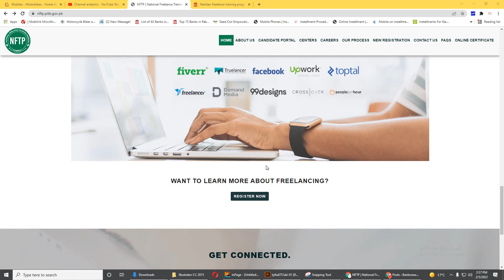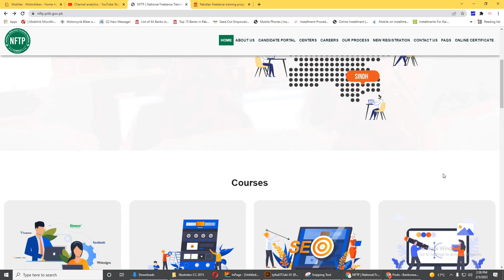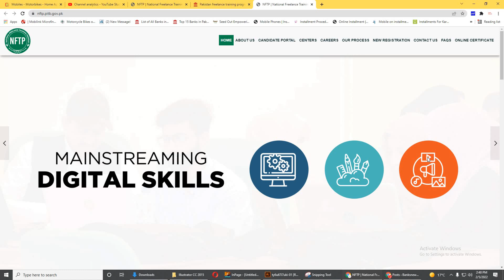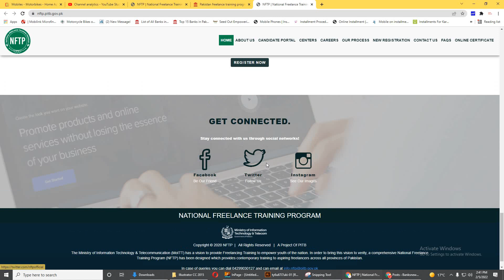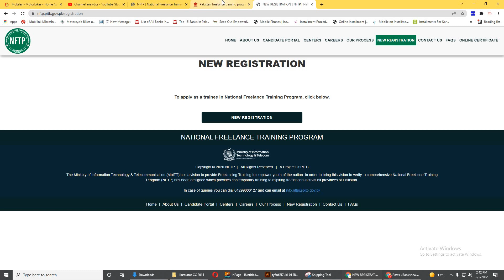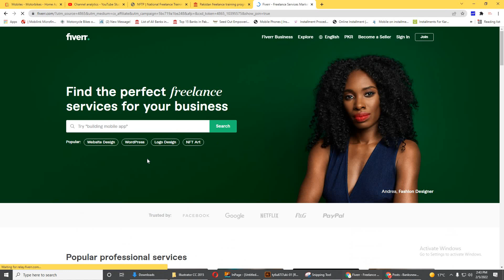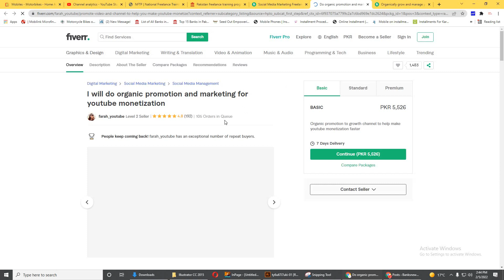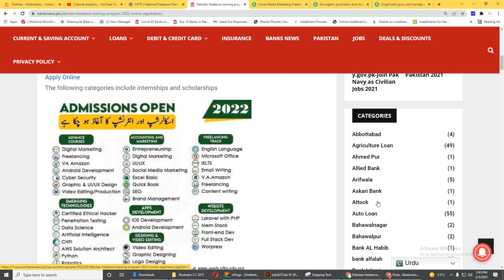Pakistan freelance training program 2022 online registration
national freelance training program Course Details in Urdu